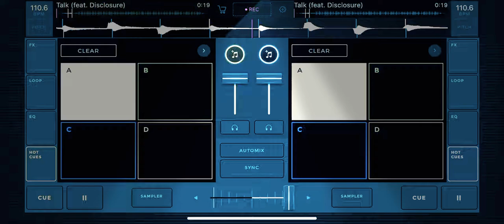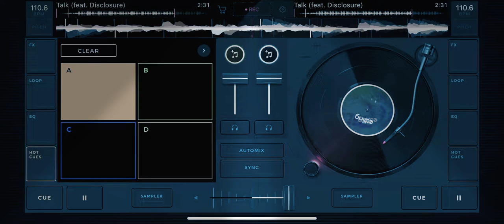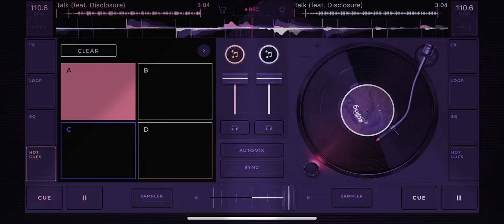Khalid - Talk Screwed